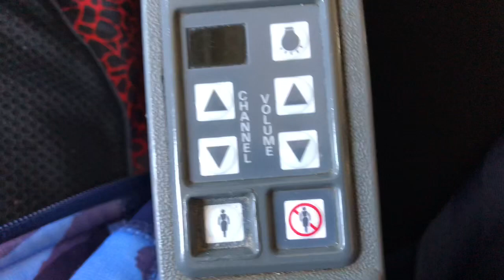Los Angeles International Airport